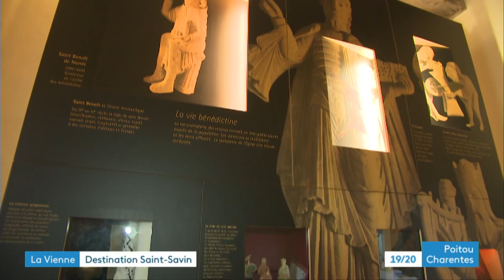Destination Nouvelle-Aquitaine : Saint-Savin (Vienne)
Cet été, nous vous emmenons à la découverte ou redécouverte du patrimoine et des beautés de notre région. Direction Saint-Savin dans la Vienne, réputé pour son abbaye classée au patrimoine mondial de l'humanité par l'UNESCO.

► Retrouvez toutes les destinations dans le Poitou et les Charentes sur ce lien